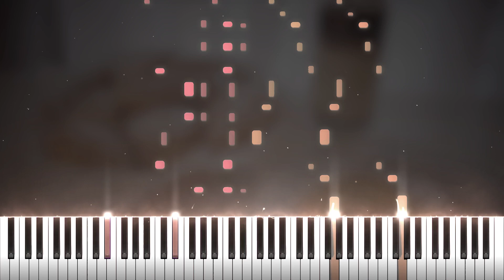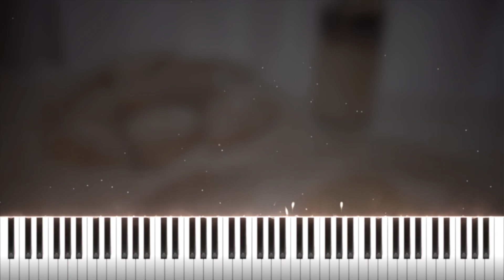Cream Puff's Umbrella | Synthesia Piano Tutorial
New cover videos will be uploaded once every two weeks!

새로운 커버 영상은 격주로 업로드 할 예정입니다!

新しいカバー動画は隔週でアップロードします！

🎵  Cream Puff's Umbrella

・Composer : a_hisa

🎹 Piano Covered by haru music